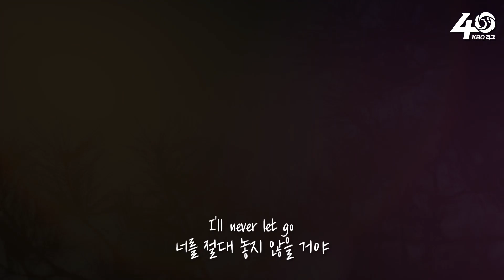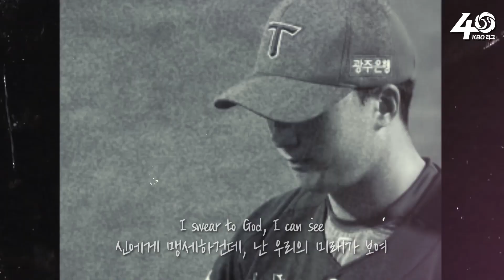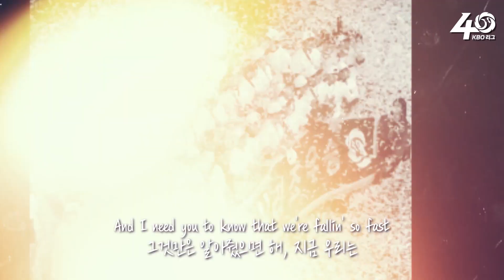팬 여러분과 함께해 더욱 빛났던 KBO 리그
KBO 출범 이후 40번째 시즌을 맞이했던 2022년,
팬 여러분과 함께 할 수 있어서 더할 나위 없이 행복했습니다.

늘 감사드립니다. 내년에 더욱 성장한 모습으로 찾아뵙겠습니다!